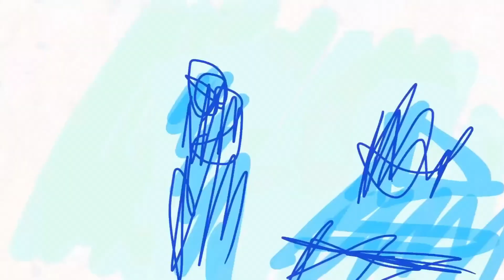Eddsworld HS - Episodio 1 un impressione disastrosa! ITA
❗ATTENZIONE❗
Il video non appartiene a me visto che non l'ho creato, ma solo doppiato, perciò andate a seguire il creatore originale e guardate anche il video sul suo canale grazie
VOCI
Edd: @domedoppiaggi4109
Tom: @gioblox23
Matt: @CapitanMikeSparrow
Tord: @simoFD3010
Eduardo: @GXgeco